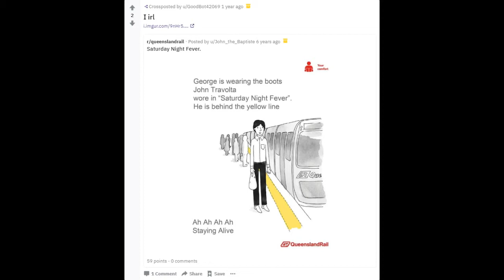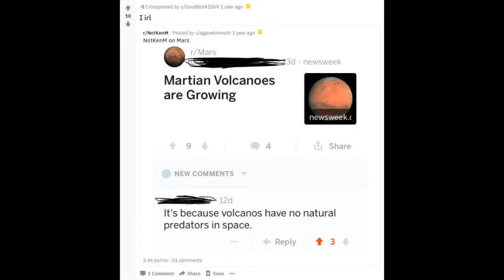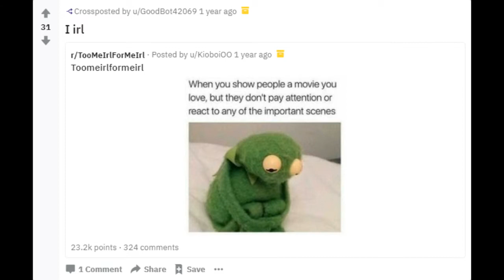Volcanos have no natural predators - r/irl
r/irl